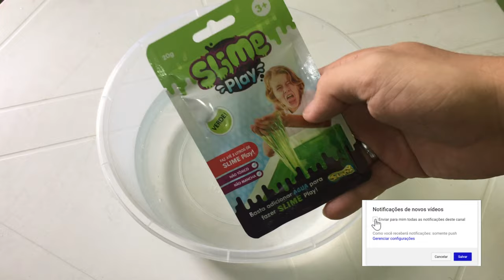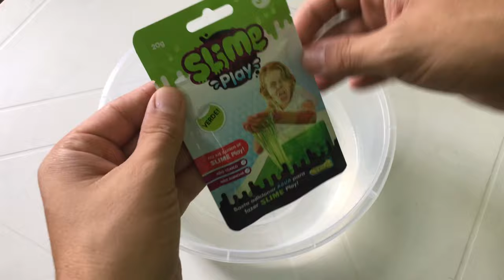Fazendo Slime com apenas 2 litros de água !★ASMR★